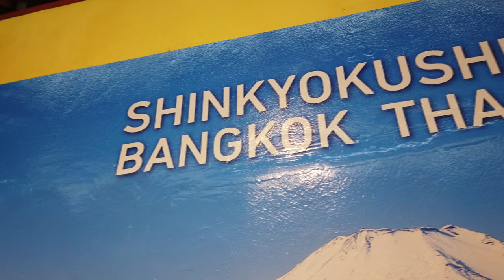Vlog ถ่ายโฆษณา IMAC DOJO สอนการต่อสู้ โดย ลุงอู๊ด สอนถ่ายภาพ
@IMAC Dojo คลิปนี้เป็น Vlog ของการถ่ายโฆษณา ศูนย์สอนศิลปะการต่อสู้ป้องกันตัว IMAC DOJO ที่ซอยโพธิ์แก้ว 3 แยก 9 ลาดพร้าว 101 ซึ่งได้รับเกียรติจาก อาจารย์สอนถ่ายรูปที่มีชื่อเสียงในวงการที่รู้จักกันในชื่อ ลุงอู๊ด สอนและรับถ่ายภาพ ซึ่งเป็น Episode แรก ที่ทีมงาน ลุงอู๊ด ได้เข้ามาถ่ายทำตั้งแต่บ่ายสองโมงถึงเกือบสองทุ่ม ของวันเสาร์ที่ 20 มิถุนายน พ.ศ. 2563 ซึ่งมีการถ่ายภาพหมู่ ภาพเดี่ยว ถ่ายการทุ่มของยูโด ถ่ายเอฟเฟคกระโดดเตะ ถ่าย Slow มีการใช้ไฟประกอบ ถ่ายมวยไทยบนเวที ถ่ายการตีหุ่นไม้ ถ่ายมวยจีนท่ามกลางสายน้ำฝน และถ่ายรถแบบนีออนไลท์

ท่านที่สนใจเรียนการถ่ายภาพ ติดต่อ ลุงอู๊ด ได้ที่ Facebook หา "ลุงอู๊ด สอนและรับถ่ายภาพ"  รับรองว่าจะได้รูปภาพสวย ๆ หรือถ้าอยากถ่ายได้เอง เรียนกับลุงอู๊ดแบบ Private จะได้ประโยชน์และพัฒนาฝีมือการถ่ายภาพแบบก้าวกระโดดแน่นอนครับ

สำหรับท่านที่สนใจ ศิลปะการต่อสู้ของ IMAC DOJO กรุณาดูรายละเอียดได้ที่ หรือติดต่อทาง Line ID : @imacdojo ขอบคุณมากครับ